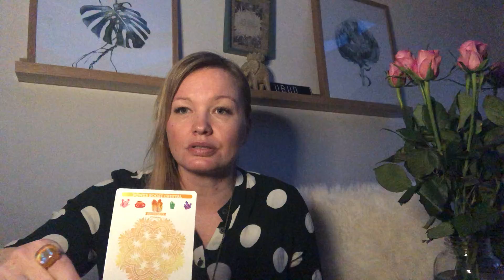💞𝐏𝐎𝐒𝐈𝐓𝐈𝐕𝐄 𝐌𝐄𝐒𝐒𝐀𝐆𝐄𝐒 𝐅𝐎𝐑 𝐀𝐋𝐋 𝐒𝐓𝐀𝐑 𝐒𝐈𝐆𝐍𝐒 - 𝐏𝐀𝐑𝐓 2💞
💞𝐏𝗼𝐬𝐢𝐭𝐢𝐯𝐞 𝗺𝐞𝐬𝐬𝐚𝐠𝐞 𝐟𝐫𝗼𝗺 𝐭𝐡𝐞 𝐚𝐧𝐠𝐞𝐥𝐬 𝐟𝗼𝐫 Cancer, Virgo 𝐚𝐧𝐝 Leo💞

What do the angels want you to hear right now? Listen to their encouraging message for you at this difficult time. Please watch the beginning of the video of part 1, as well as the Aries  (part 1) AND Pisces (part 3) readings, as I feel they were meant for all of us.

Cancer: 01:05 - KEYWORD OF THE MOMENT: EFFORTLESS
Leo: 05:59 - KEYWORD OF THE MOMENT: WISDOM
Virgo: 09:14 - KEYWORD OF THE MOMENT: KINDNESS

Regarding the current situation: please know that you are safe, you are loved, and you are protected. When you think of the word Corona, think of it as if it is bringing light and love into the world. The more positively we think about it, the quicker the situation starts to solve itself. We can bring healing to the world this way.

My Angel Calendar had this message for us all today: "Simply see the situation as already resolved. Give thanks that it is so". We can imagine that we are already on the other side of this situation.

Stay safe and well, sending so much love your way!
Facebook: Jaana Maria - 💕Free one card reading for all new followers!💕

Decks used:
Mythical Creatures, Mandala Mediation Deck and Empowering Affirmations by Spirit and Destiny